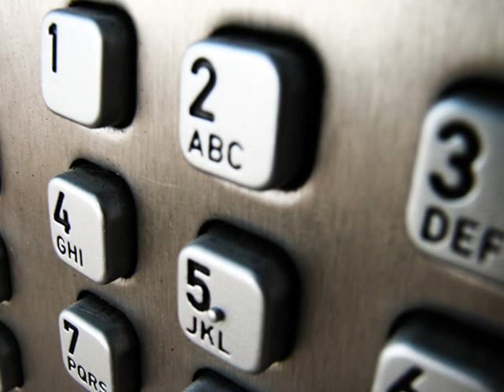Ah, os lugares aonde você irá!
Texto de um dos autores infantis mais celebrados dos Estados Unidos, Theodor Seuss Geisel -- o Dr. Seuss, que está presente no filme "Um Crime de Mestre".